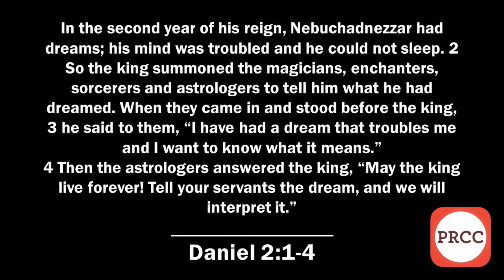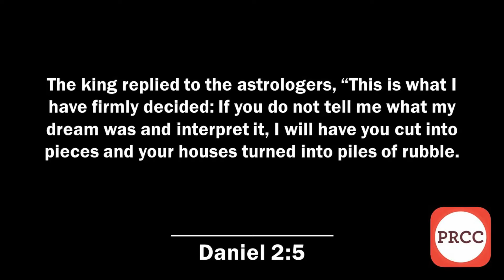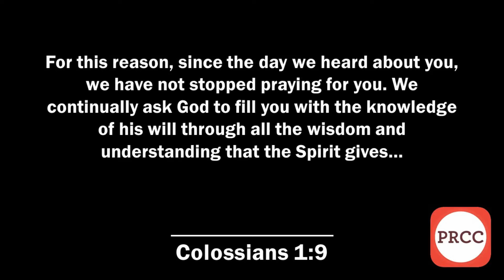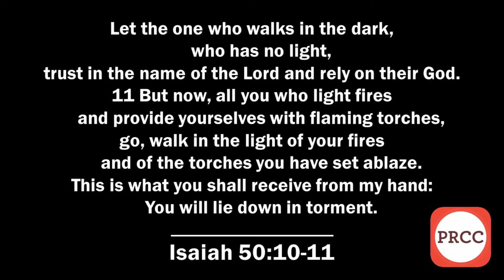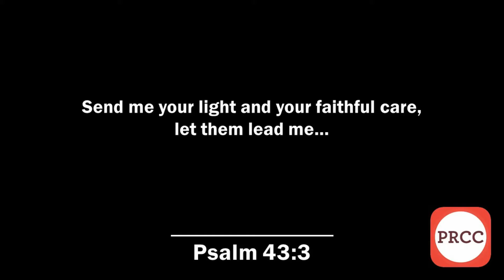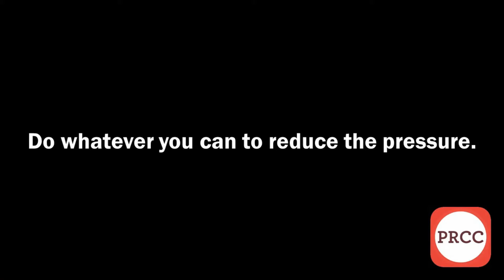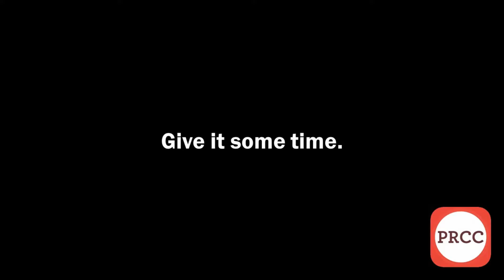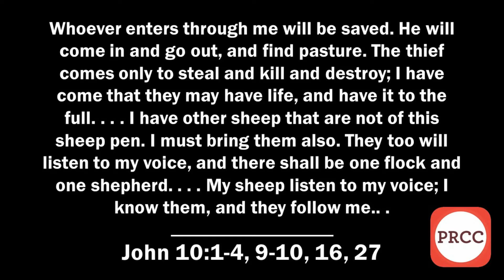Let There Be Light ~ Prayer That Works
Send me your light and your faithful care, let them lead me...

Thanks for joining us for worship this morning. We exist to lead people into a life-changing walk with Jesus Christ.